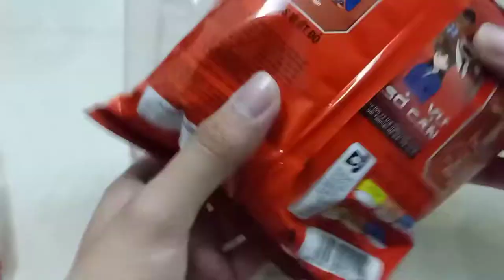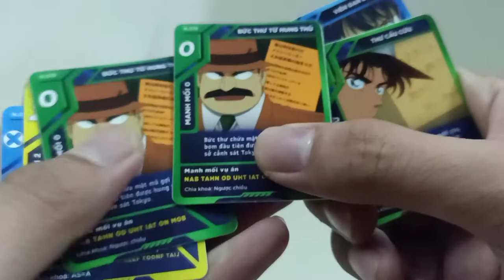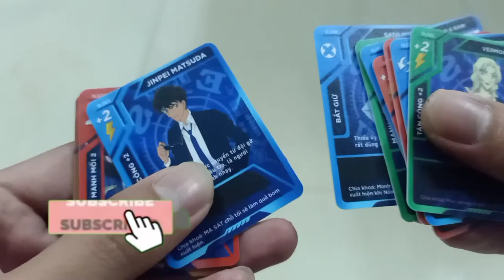Bóc 20 gói bánh Toonies phiên bản Conan vị cay và cái kết